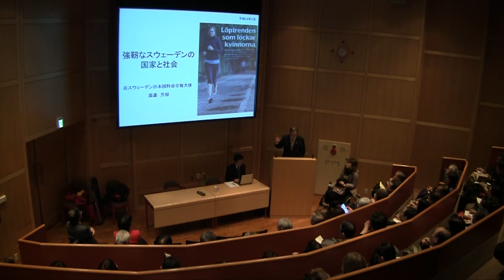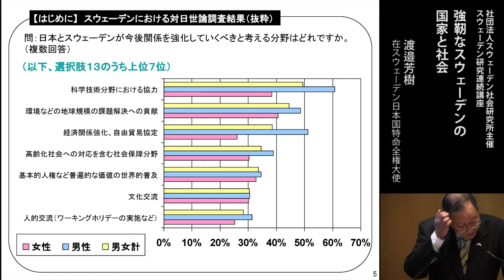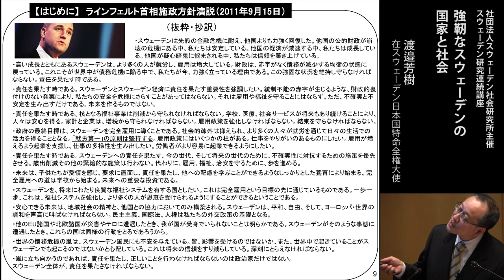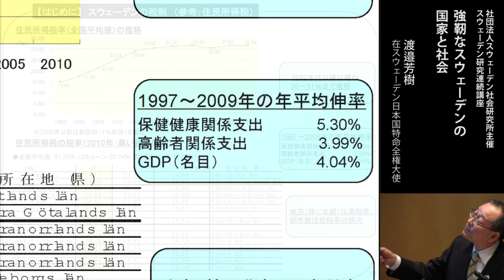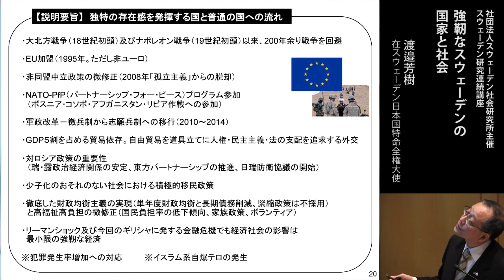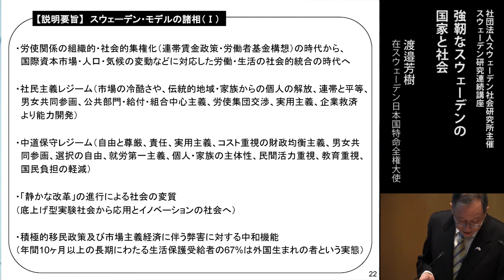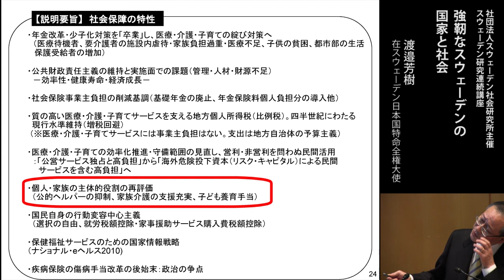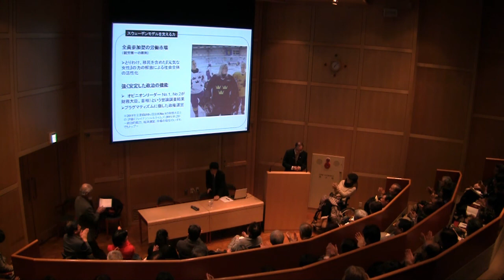講演 「強靭なスウェーデンの国家と社会」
2012年1月9日、スウェーデン大使館オーディトリウム（東京）において講演会「強靭なスウェーデンの国家と社会」が開催されました。

今回は駐スウェーデン大使　渡邊芳樹さんに標題のお話を頂きます。渡邊大使は講演要旨を次のように述べておられます。
「平等と連帯と安心」の政治から「自由と尊厳と責任」の政治へと政治の風景は大きく転換しているが、「社会（政治・政府及び国民相互）に対する強い信頼（ストロング・ソーシャル・トラスト）」と「過激なまでの個人主義（ラディカル・インディヴィディアリズム）」はスウェーデン・モデルの基礎として機能を発揮し、強靱な対応力で国際経済の激動を乗り切ってきている。そうした基礎に立って、健全財政原則の堅持、就労第一原則の徹底、平等に高負担を求めつつ活力ある社会を構築する税制への高い信頼、公的年金制度の安定化、男女共同参画による少子化社会からの脱却、国民番号の幅広い活用と透明性の高い効率的社会の構築、積極的移民政策と社会統合政策の展開、緊縮政策の回避と社会保障・雇用政策の幅広いネットワークの展開が行われている。」
（セミナー案内より）